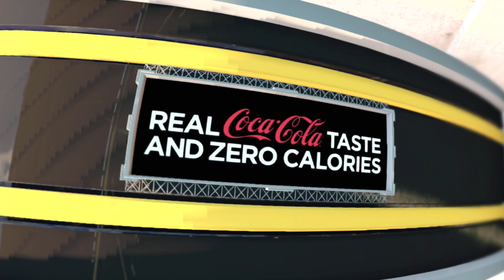Georgia Bulldogs vs Michigan Wolverines - NCAA Football 13 - Updated to 2022 2023 Rosters